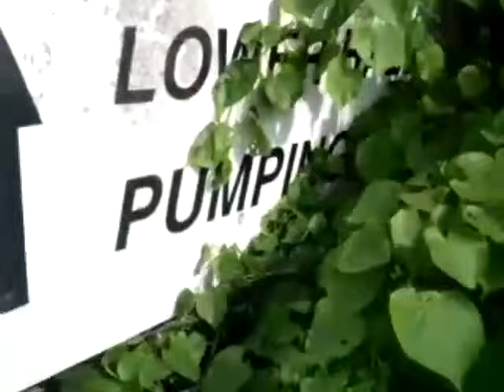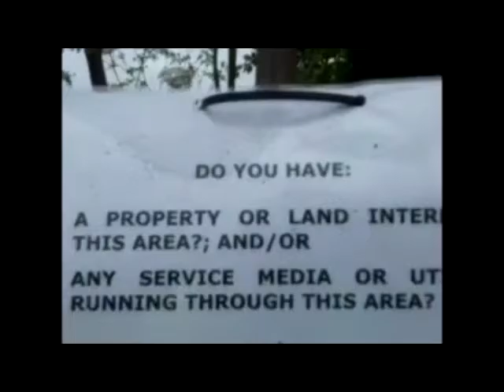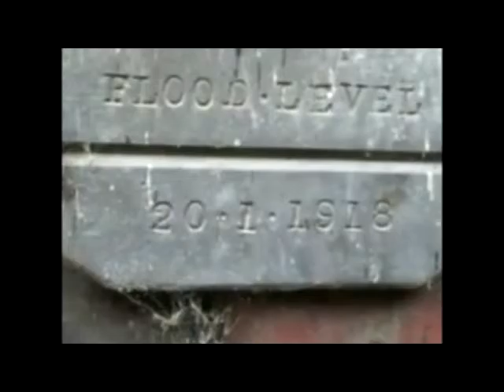Chingford mills the story so far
Pumphouse grade 2 listed